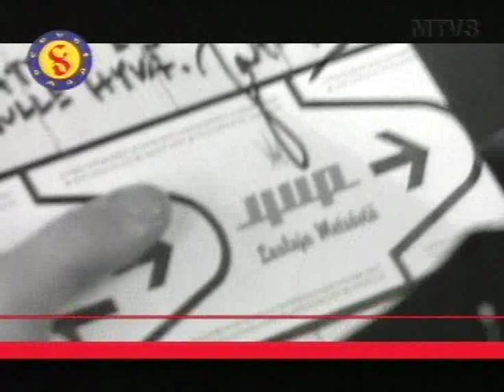YUP - Rakkaus on pesti hulluuteen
Rakkaus on pesti hulluuteen (2001)

edit: Kappale on levyltä Lauluja Metsästä (4/2001)